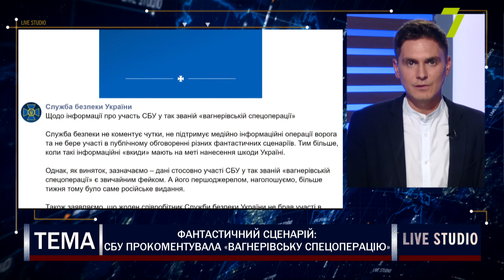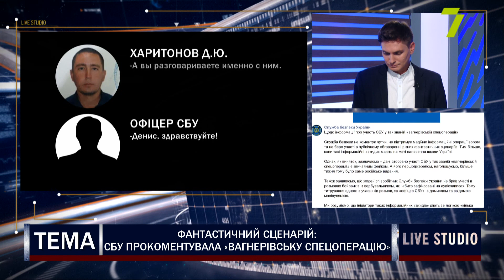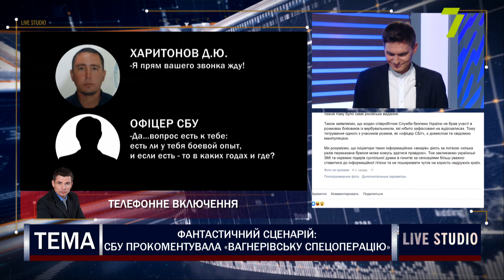Фантастичний сценарій: СБУ прокоментувала «вагнерівську спецоперацію»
Служба безпеки України категорично заперечує участь у так званій вагнерівській спецоперації і заявляє, що жоден співробітник служби не брав участі в розмовах із бойовиками. Раніше журналістка Яніна Соколова опублікувала на своєму Youtube-каналі записи з вербуванням російських військових, під час яких вони розповідають, як воювали на Донбасі проти української армії.
На прямому зв'язку:
Валентин Гладких, політичний експерт ГО «Слово і Діло»